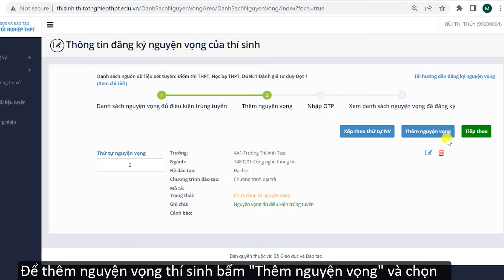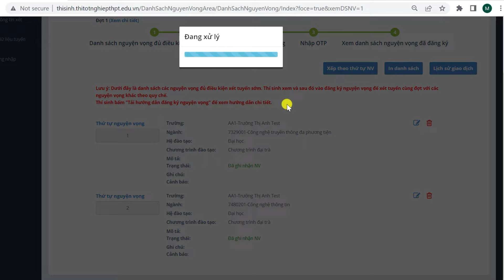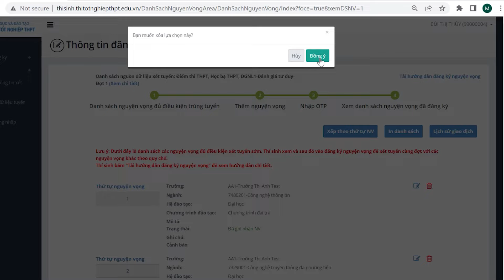HƯỚNG DẪN THAY ĐỔI NGUYỆN VỌNG TUYỂN SINH 2024